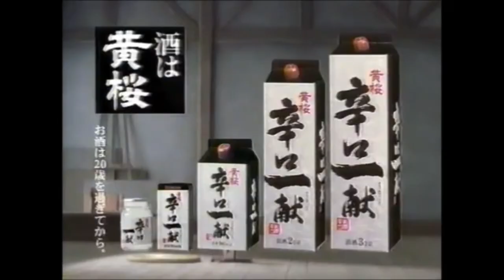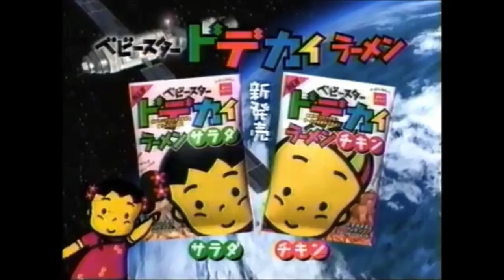Japanese Commercial Logos in 2000s - Part 5